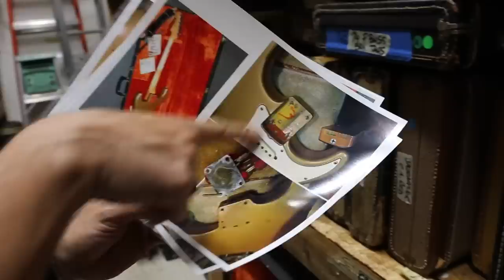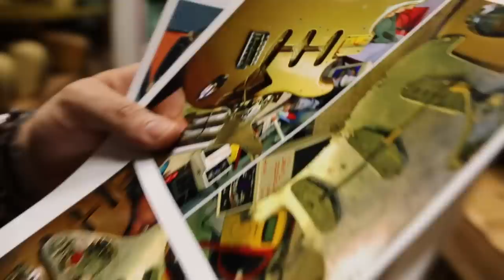Guitar of the Day: 1965 Fender Stratocaster Harvest Gold | Norman's Rare Guitars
It’s freakin’ Straturday!!! GuitarOfTheDay: 1965 Fender Stratocaster in original Custom Color Harvest Gold with Original HangTags. Store manager, Mark Agnesi, showing you how our Fender Strat CustomColor HarvestGold sounds like here at NormansRareGuitars! So what do you guys think?

***Want us to repost your stuff on Instagram???
Use hashtag NormansRareGuitarsRepost on your videos when upload on Instagram, YouTube and Facebook!!!
We will choose the coolest videos and repost them on Sundays and Mondays!!!
Have fun and get creative!!!

FOR ALL OUR YOUTUBE FANS WHO WATCH ALL OUR VIDEOS..

ENTER OUR WEEKLY CONTEST TO WIN A SURPRISE GIFT!!!

Rules:
1. SUBRSCRIBE to our YouTube Channel.
2. Name the make and model of all 5 guitars from that week's Guitar of the Day episodes and include the setlist for each episode, including song title and artist.
3. Full name.
4. Shipping Address.
5. Shirt size.

NEW WEBSITE IS NOW UP!!! NEW SHIRTS, AND MORE GUITAR INVENTORY GOING UP DAILY!!!